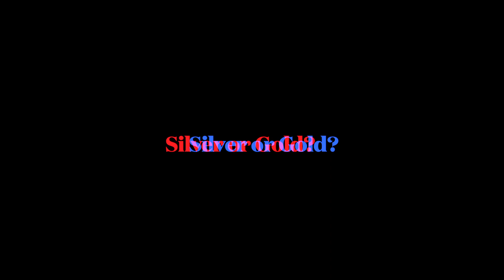Meet Dr Kirstie Malley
Dr Kirstie joins us from a not so sunny Scotland! When not highland dancing in her kilt, her passion is to create beautiful, natural smiles. Devoted to developing great relationships with her patients, she works hard to ensure they feel relaxed and confident in her care. Watch this video to find out more about Dr Kirstie and see her tackle some tough "Either or Neither" questions!